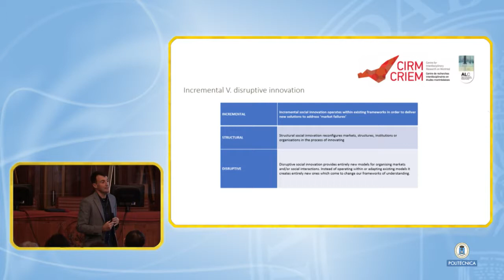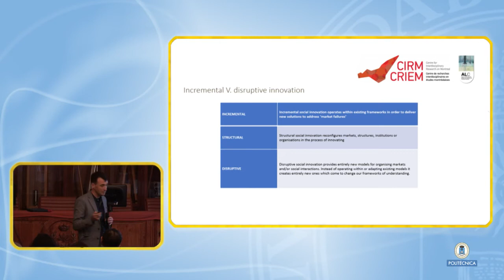Gorka Espiau 1 Tipos de innovación social